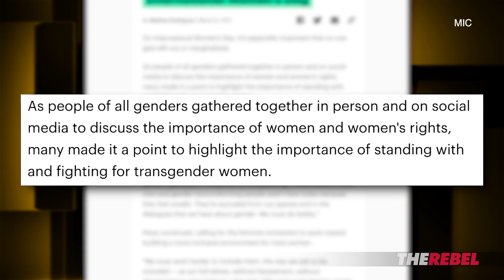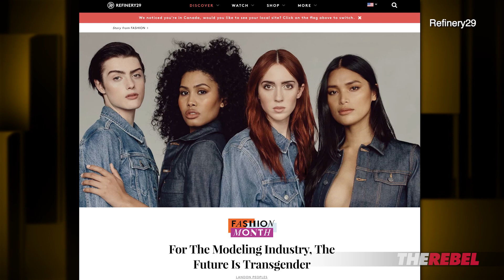Trans issues take over International Women's Day | Martina Markota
Martina Markota of The Rebel.media celebrates International Women's Day by explaining how "trans" women are overtaking the accomplishments of REAL women.